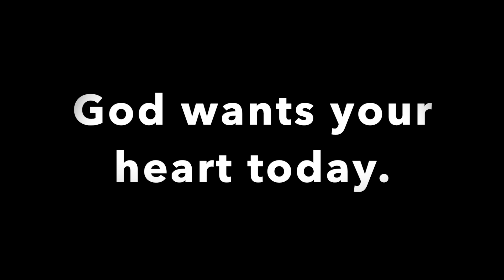February 8, 2022 Tuesday of the 5th Week in Ordinary Time